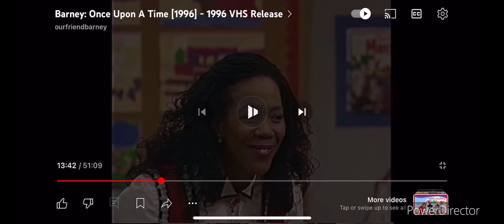My reactions to that got 2 checks for Dollar Tree yesterday…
And my 2nd Jacob’s Chance Talent Show today! YAY!!!